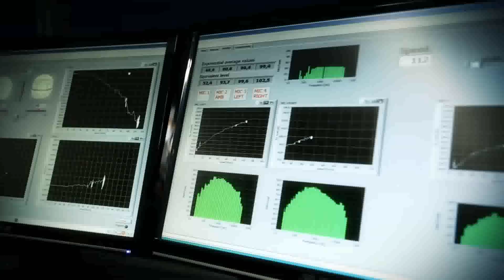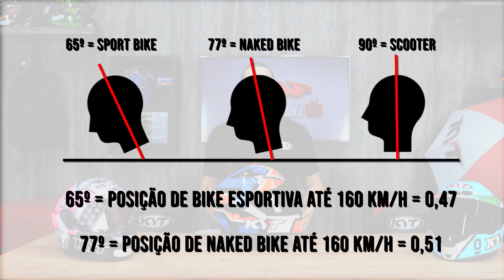REVIEW | CAPACETE KYT NF-R - MOTOSPRINT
🔔 Se liga! A Motosprint não é só uma loja, é sua casa desde 1997! Junta-se à família Motosprint e acelera junto nas nossas aventuras e análises.